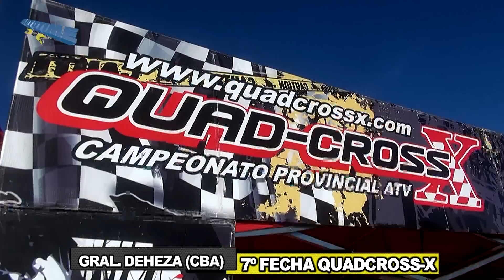1 BLOQUE QUADCROSS GRAL. DEHEZA 2014 7º FECHA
CAMPEONATO PROVINCIAL DE QUADCROSS CORDOBÉS